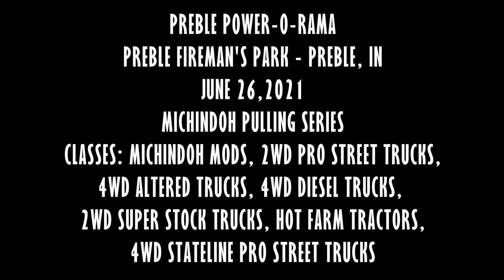Truck/Tractor Pulls! 2021 Preble Power O Rama MICHINDOH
MICHINDOH Pulling Series
Preble Power-O-Rama
Preble Fireman's Park - Preble, IN

The MICHINDOH Pulling Series was at Preble Fireman's Park in Preble, Indiana for the Preble Power O Rama! This event featured MICHINDOH Mods, 2WD Pro Street Trucks, 4WD Altered Trucks, 4WD Diesel Trucks, 2WD Super Stock Trucks, Hot Farm Tractors, and 4WD Stateline Pro Street Trucks. It was a nice mix of competition pulling machines. A great night of truck and tractor pulling in Preble! The winds were strong out of the south, which made filming difficult.

Classes: MICHINDOH Mods, 2WD Pro Street Trucks, 4WD Altered Trucks, 4WD Diesel Trucks, 2WD Super Stock Trucks, Hot Farm Tractors, 4WD Stateline Pro Street Trucks